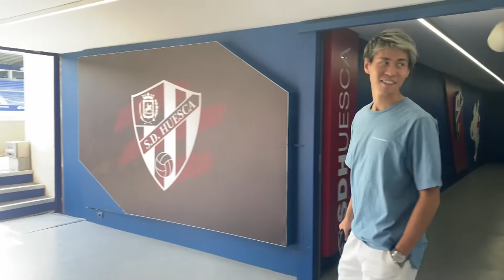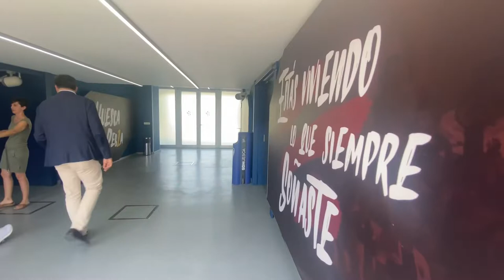🆕 ¡Primeras horas de Kento Hashimoto en Huesca + Primera entrevista! "Mi sueño era jugar en España"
El mediocentro japonés llega a Huesca con ganas de crecer como jugador. El Alcoraz acogió su presentación como azulgrana, tras su primera sesión de entrenamiento.